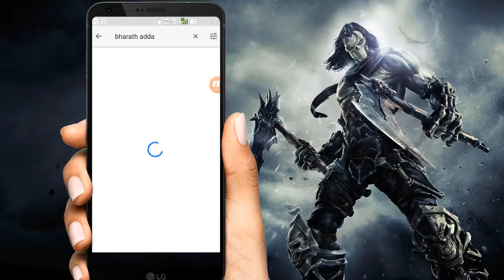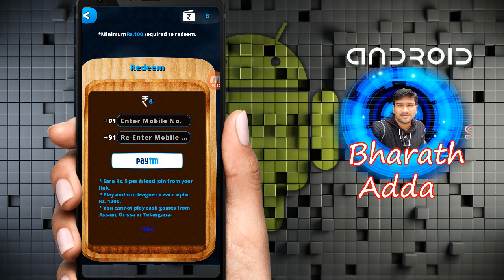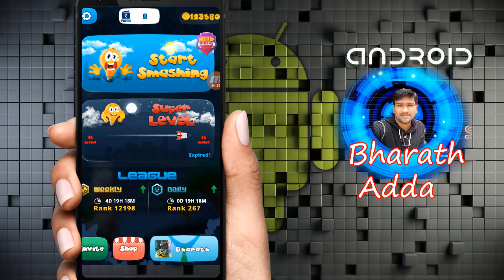play game and earn 150 rupees paytm cash daily || 100% working 2017 || by bharath adda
App link : Download and play BulbSmash the most addictive game of 2017.